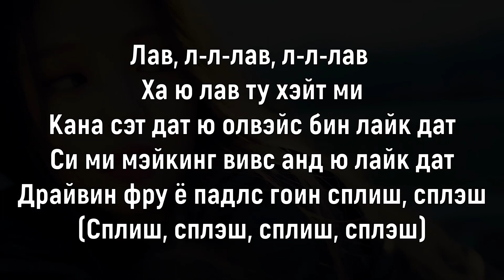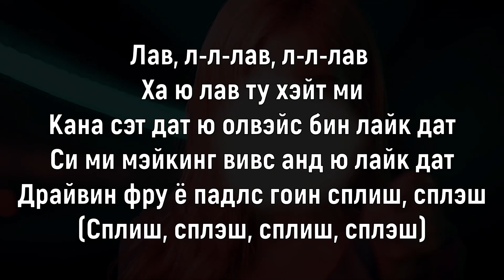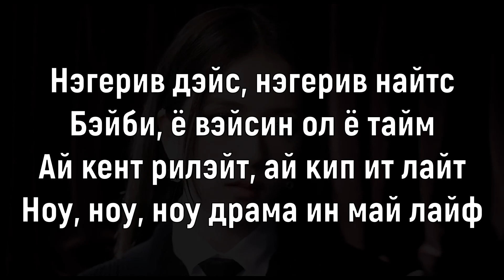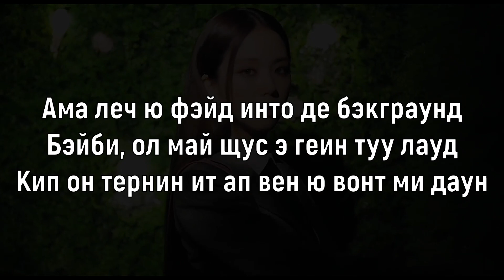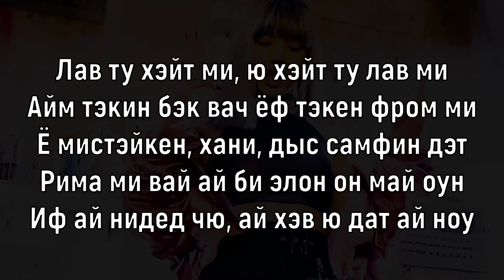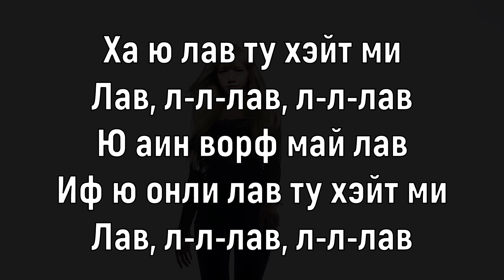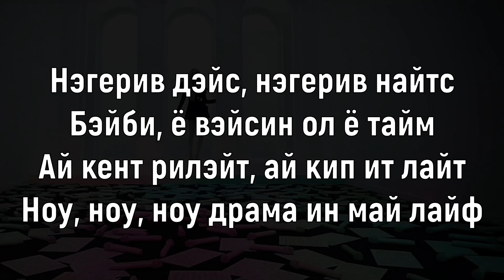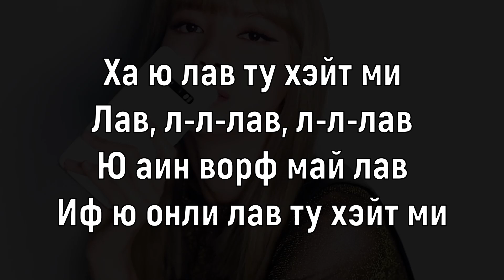Учим песню BLACKPINK – Love To Hate Me | Кириллизация всей песни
Текст:
Лав, л-л-лав, л-л-лав
Ха ю лав ту хэйт ми
Драйвин фру ё падлс гоин сплиш, сплэш
(Сплиш, сплэш, сплиш, сплэш)

Стрессинг овэ нафин, бэйби, рилакс
Вай ю геин энгри? Ама кик бэк
Онли финг ай финк эбаут ис биг стэкс
(Ракс, ракс)

Нэгерив дэйс, нэгерив найтс
Бэйби, ё вэйсин ол ё тайм
Ай кент рилэйт, ай кип ит лайт
Ноу, ноу, ноу драма ин май лайф

Вэйк ап, е, мэйк ап, мэйби
Ай нич ю? На, ай бин гуд лэйли
Бловин ап, воркин бизи
Ю аин ворф май лав
Иф ю онли лав ту хэйт ми
Лав, л-л-лав, л-л-лав

Ама леч ю фэйд инто де бэкграунд
Бэйби, ол май щус э геин туу лауд
Кип он тёрнин ит ап вэн ю вонт ми даун

Лав ту хэйт ми, ю хэйт ту лав ми
Айм тэкин бэк вач ёф тэкен фром ми
Ё мистэйкен, хани, дыс самфин дэт
Рима ми вай ай би элон он май оун
Иф ай нидед чю, ай хэв ю дат ай ноу
Хол ап ай куд ду бэд ба масэлф
Донт нид хэлп вуан оф э кайнд
Кюпид воз стюпед, ай шуд хэв нью ит
Каз ай бин фру ит, ю вуднт ду ит
Иф ит эйнт фулиш, стюпед